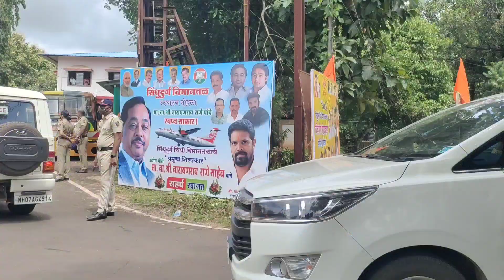सिंधुदुर्ग, चिपी विमानतळ | उद्धाटन सोहळा 2021 | chipi Airport | Sindhudurg airport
सिंधुदुर्ग, चिपी विमानतळ | उद्धाटन सोहळा 2021 | कोकणातील विमानतळ | चिपी विमानतळ | सिंधुदुर्ग विमानतळ |

नमस्कार मित्रांनो ,

कसं काय मित्रांनो सर्वाचे स्वागत करतो पुन्हा एकदा हक्काच्या मराठी यूट्यूब चैनल वर म्हणजेच आपल्या "कोकणी लाईफ" वर सर्वाचे मनापासून स्वागत .

या विडीयोमध्ये आपण पाहणार आहोत ,सिंधुदुर्ग विमानतळ म्हणजेच आपल चिपी विमानतळ.तर या दिवशी चिपी विमानतळाचा उद्धाटन सोहळा होता. व या साठी प्रमुख पावणे देखील आले होते. व हा समारंभ खूप छान पार पडला. व खूप मज्जा आली . चला तर विडिओ चालू करूया .

तर मित्रांनौ मला असं वाटलं की ही विडिओ तुमच्या सोबत शेअर करावी . तर तुम्हांला ही विडिओ नक्कीच आवडली असेल अवी मी आशा करतो.

जर विडिओ आवडली तर विडि ओला  लाईक करा, तुमच्या मित्रांना शेअर करा .आणि सबस्काईब करायला  विसरु नका.

🤗भेटूया नवीन एका धमाकेदार विडिओ मध्ये.

♥  जमलं तर  instagram वर फोलो करा.  ♥

♥  Hop you like the video. if you like the video,
       and must press the bellicon.

 How is the video?  If you have any questions,

••• Your Queries •••

•  चिपी विमानतळ  |
•  सिंधुदुर्ग विमानतळ |
•  chipi airport |
•  Sindhudurg airport |
•  Parule  - chipi |

[ मनोहर चव्हाण. महाराष्ट्र, सिंधुदर्ग मु.पो.परुळे,चिपी.]